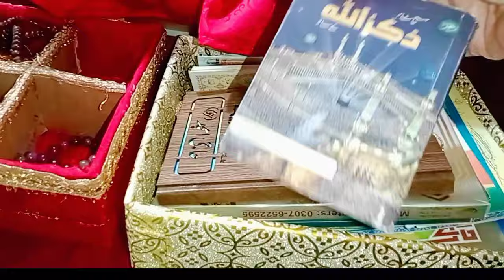Pre-Ramadan Preparations 2024 | DIY Prayer Mat | How To make organizer at home | Reuse & Recycle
Pre-Ramadan Preparations 2024 | DIY Prayer Mat | Ramzan 2024 |Quran Cover | Quran Box DIY

Pre ramadan

uk, hm do hmarey char vlogs, her fab life, shape up your life,sa food & vlogs

ramadan
Ramazan
ramadan2024
ramazan 2024
quran
quran cover
prayer mat
prayer place
prayer area
Prayer area makeover
how to stop overthinking
how to stop overthinking hindi
how to deal with negative thoughts
how to stop negative thoughts
how to stop overthinking and negative thoughts
zada sochna kaise band kare
overthinking se kaise bachhe
overthinking
negative thoughts
negative emotions
change
how to
how
deal with meaning
narrative
success formula
growth
emotional intelligence
motivation
motivational
habits
good habits
habits to improve your personality
how to improve your personality
good habits for personality
improve personality
pakistan
pakistani family vlogs
family vlogs
viral
vloggers
daily routine vlogs
daily cooking